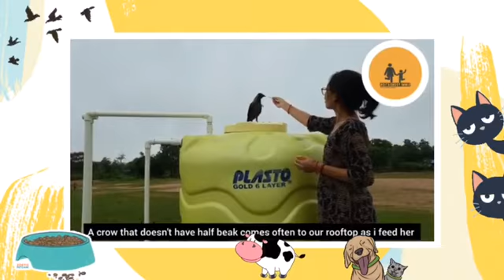Animals cannot speak for themselves ,We are their voice!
There is a proverb if you want to see how a person is, see the way they treat their animals because a good person will always care for their animals' health.

Animal cruelty is a long debated issue we all know of. Why do we propagate such behavior when we are their sole custodian? We share a world together, and so developing a better relationship with them cannot be ignored.

This starts by being kind to them and teaching the younger generation to follow suit. When we teach the younger ones to care for and respect animals, it teaches them to be more compassionate and emphatic growing up. This therapeutic effect, it has, goes a long way and that helps in developing a healthy individual. You see, caring for animals has its many perks.

Here is a video of our SIMMI FOUNDATION Volunteer Shikha, after she broke the stereotype she had about animals, she had  a heartfelt experience with them. Her ordeal is worth a listen as we get a sense of urgency in spreading love and care as well as fostering the values of respecting animals to the younger generation.

Through her short and sweet video message, she lets us know that animals are loyal and faithful even more than us humans.